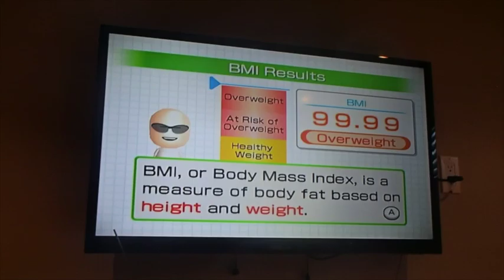Blue Bouncer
This video is about Blue Bouncer